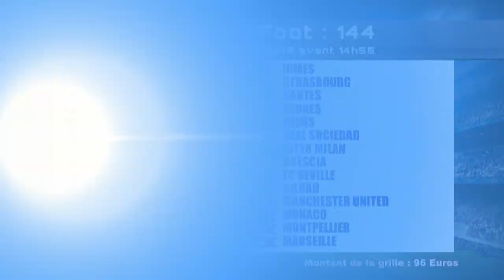Feuille de Match du 21//11/19 - PARTIE 2